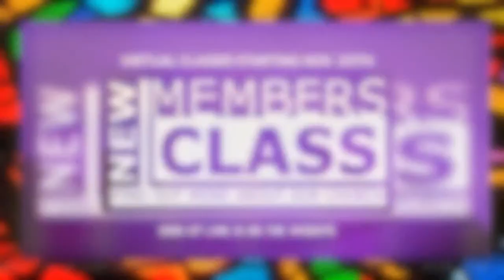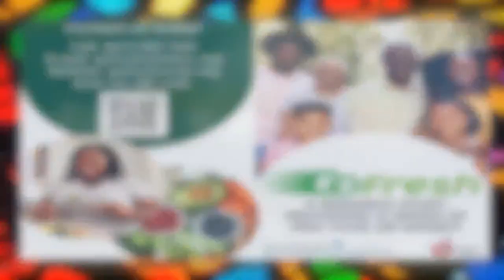Let It Go | Bob Gray | Isaiah 43:18-19 | Bethel AME Church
Welcome to Bethel AME’s virtual service, and thank you so much for joining us today! We’d love to hear from you! Most importantly, if you need prayer please make note of the Zoom invite at the end of this broadcast, which can also be found on the worship page of the website. Lastly, remember to join us at 10:15a and 12p on Zoom for Coffee Hour. That link can be found on the website homepage as well.